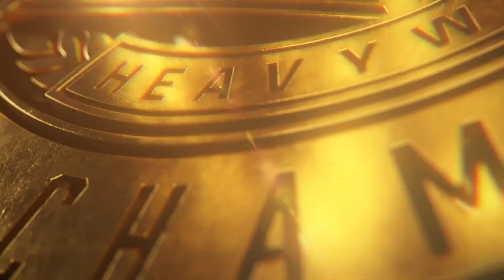WWE 2K22 SHINSUKE NAKAMURA VS. KEVIN NASH FOR THE WWE INTERCONTINENTAL CHAMPIONSHIP!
In today's video Shinsuke Nakamura takes on Kevin Nash for the WWE Intercontinental Championship in WWE 2K22!